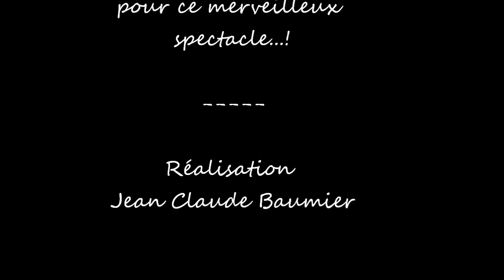Moto cross du 11 et 12 avril 2015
Organisation MC DONNERY
Championnat de France MX 2